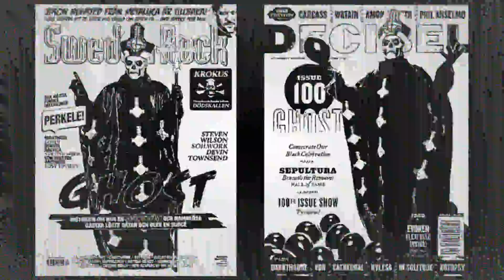Ghost B.C. Papa Emeritus 2 Magazine Covers